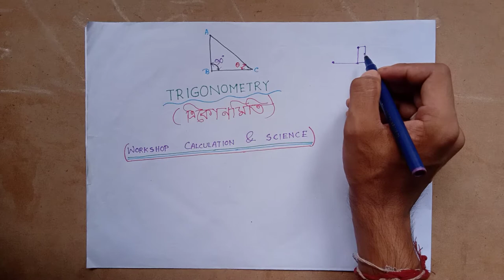(Class -1) Basic of Trigonometry In Bengali (WORKSHOP CALCULATION & SCIENCE for ITI and all exams)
Basic of Trigonometry in Bengali(First class)
(WORKSHOP CALCULATION & SCIENCE for ITI and all exams)